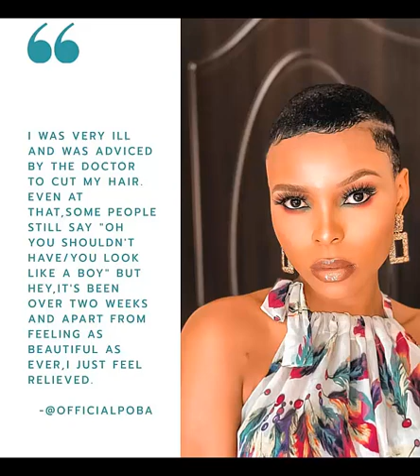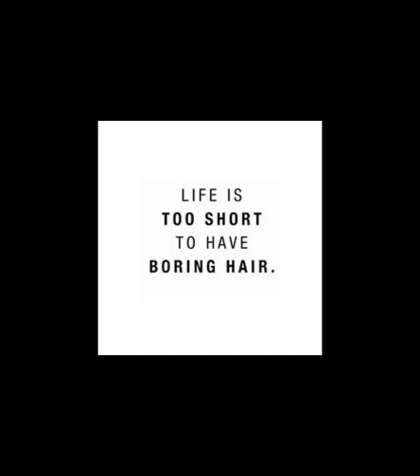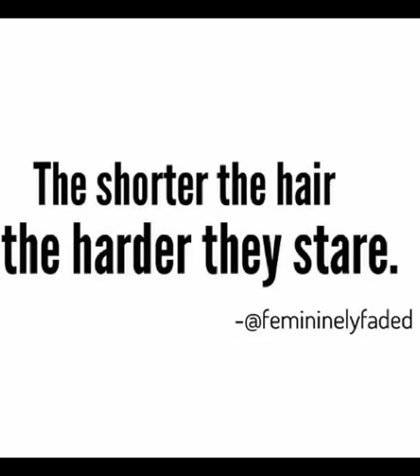MOST STUNNING and CAPTIVATING Short Hairstyles/Haircuts For African American Women By Wendy Styles.